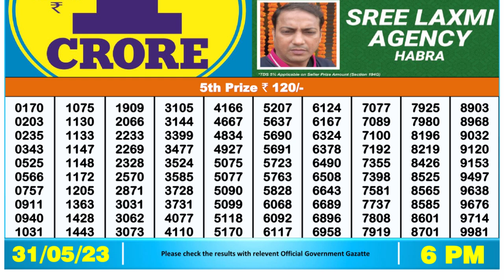🔴 Lottery Sambad Live 06:00pm 31/05/2023 Day Nagaland State Dear Lottery Result Pdf Download